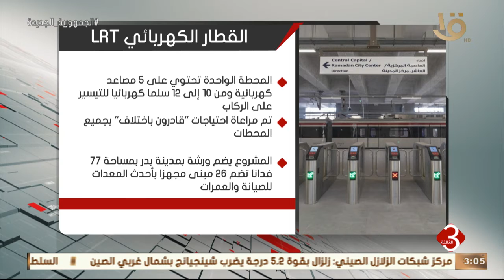نشرة الثالثة | الرئيس السيسي يستقل القطار الكهربائي الخفيف إيذانا ببدء تشغيله